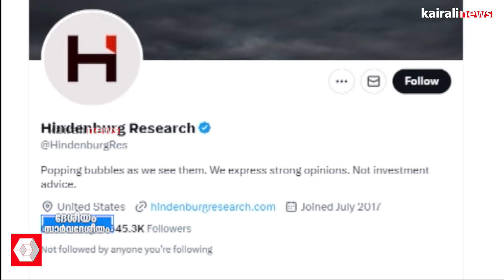അദാനിക്കെതിരെ ഇന്ത്യയിൽ എന്ന് കേസെടുക്കും? | Desheeyam Sarvadesheeyam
അദാനിക്കെതിരെ ഇന്ത്യയിൽ എന്ന് കേസെടുക്കും? ദേശീയം സാർവദേശീയം
Desheeyam Sarvadesheeyam discusses about Adani